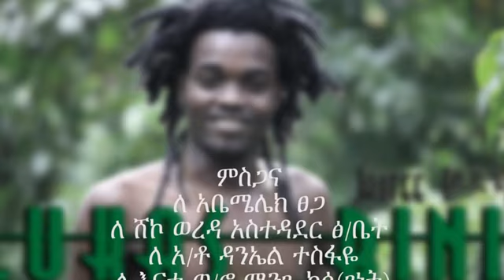Jajite ጃጂቴ Shekogna music) Southwest Ethiopia Music by Lukas Beni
Musician Lukas Beni